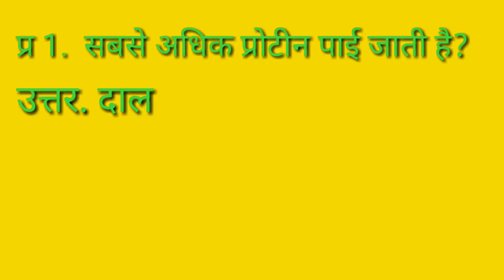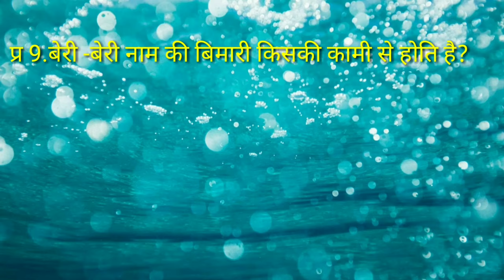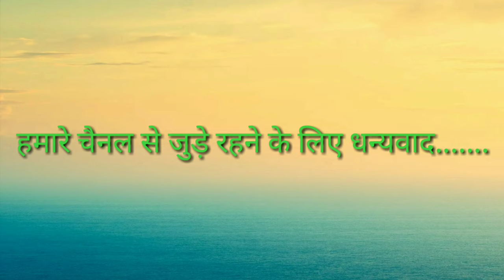GERNERAL SCIENCE PART-1||DINESH GOSWAMI SIR||SIRJIOFFLINE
Hi I am DINESH GOSWAMI.
Dear students es video me maine apko GERNERAL SCIENCE K TOP 500 QUESTION me se 1-20 QUESTION  karwae hai.
Jo ki apke
Indian Army GD,
SSC JE,
SSC CGL,
ARMY,
HSSC,
NTPC,
GROUP -D)
k exam k lea most important hai.